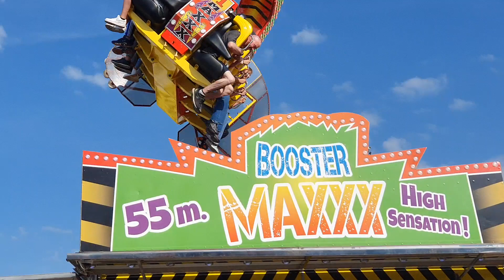Booster Maxxx (Kopp) Offride, Video Foire de Mai Metz 2023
Name: Booster Maxxx
Owner: Kopp
Ride Type:
Camera: Samsung Galaxy S10